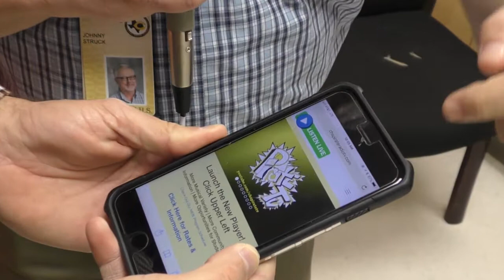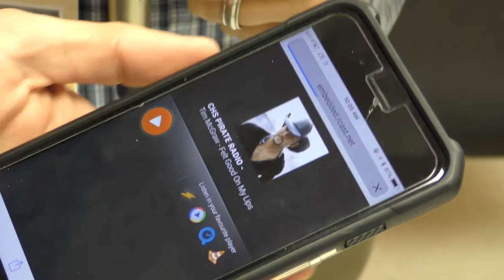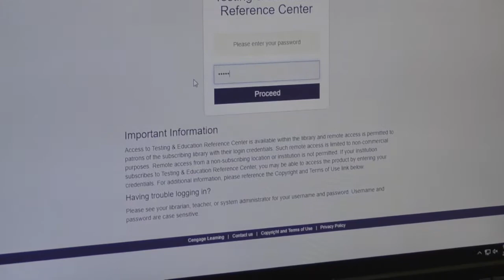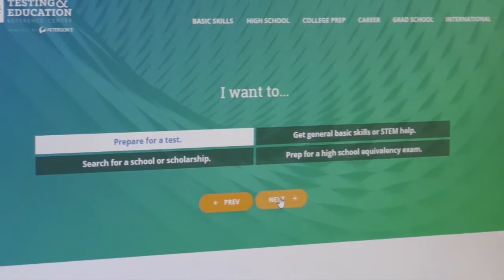Pirate TV Mid Week Update Feb 7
Weekly Announcements Show